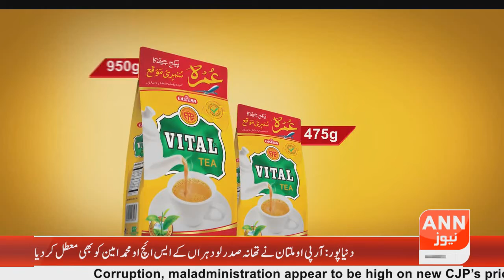NEWS@7PAKISTAN #1 REGIONAL NEWS NETWORK